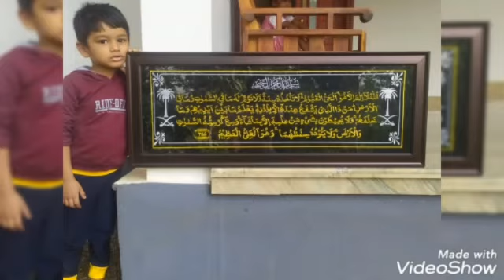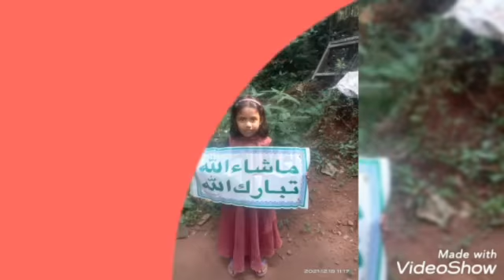December-18💕world Arabic Language Day💕Iqra'a Islamic pre-school 🌹KUTTIKKADAVU # Student's #🥰🥰🥰🥰